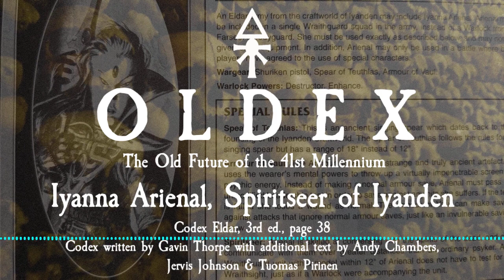Iyanna Arienal, Spiritseer of Iyanden - Codex Eldar, 3rd ed., page 38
Did this character ever get a model? Google images isn't turning much up. Let me know if there was or if you made your own on Twitter @RJBayley!

Like my readings of GW literature? Why not do me a favour and post on the Black Library Facebook page and tell them you want me to narrate one of their audiobooks? That would make my week to be honest.

Many thanks to Gav Thorpe, Andy Chambers, Jervis Johnson and Tuomas Pirinen for writing the fiction I grew up with.

Are there any old codexes you think I should turn into audio next? or at robertjbayley (at) gmail.com. Get in touch with me if you've got an old Codex you want to donate to the project too and we can discuss postage options.

This production, like all of Oldex, is entirely unofficial and uncommercial, from an out of print publication, is a derivative work with all copyrights owned by Games Workshop and is a celebration of the hobby.